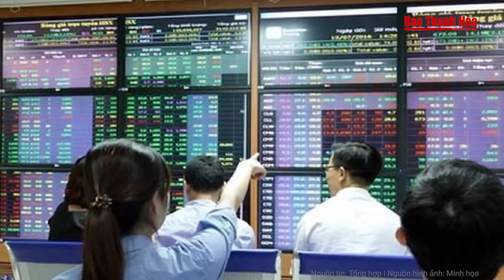Nam công nhân rơi vào 'hố tử thần' mất tích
Tin nóng | Nam công nhân rơi  vào 'hố tử thần' mất tích
Các cơ quan chức năng Thị xã Đông Triều (Quảng Ninh) đang phối hợp Công ty CP Cơ khí và Lắp máy Việt Nam tìm kiếm một công nhân mất tích, nghi rơi xuống "hố tử thần" xuất hiện tại khu vực làm việc.